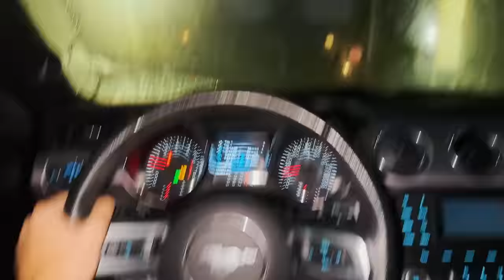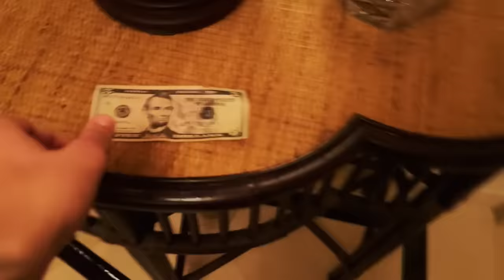A REALIDADE DE UM JOVEM “imigrante” TRABALHANDO NOS EUA 🇺🇸